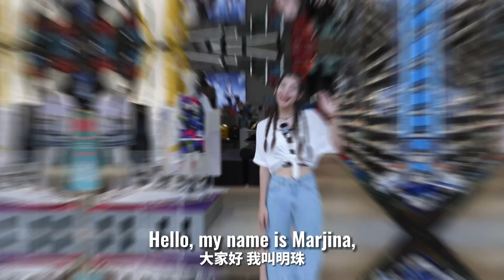Marjina from Turkmenistan using the color system of the Asian Games to inspire her wardrobe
How to use the color system of the Asian Games to inspire your wardrobe?

Marjina from Turkmenistan comes to a store of 361 °, the official sports apparel partner of the Hangzhou Asian Games and model for us.

Check out the wonderful looks！